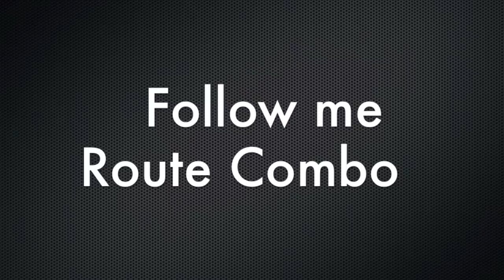Madden 13 online Game Commentary Subscriber game RC(Ten) vs Colored Boy(NYG)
I will also be playing more subs in the future through twitter
Go to my channel page to check out my Carolina Offensive Explosion and Gun Tight Guide